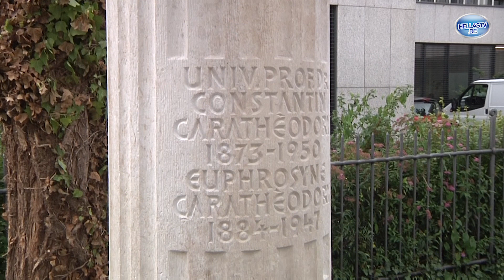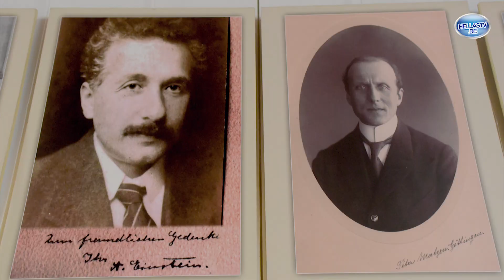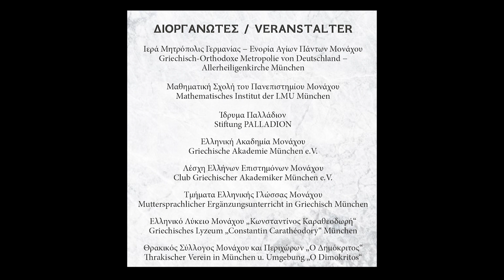Εκδήλωση μνήμης στο Μόναχο για τον Έλληνα μαθηματικό Κωνσταντίνο Καραθεοδωρή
Με μια λιτή αλλά ουσιαστική εκδήλωση τιμήθηκε η μνήμη του μεγάλου Έλληνα μαθηματικού Κωνσταντίνου Καραθεοδωρή.
Στην εκδήλωση έγιναν και τα αποκαλυπτήρια του κίονα ιωνικού ρυθμού ο οποίος μεταφέρθηκε από τον τάφο του στον Ιερό Ναό των Αγίων Πάντων στο Μόναχο.